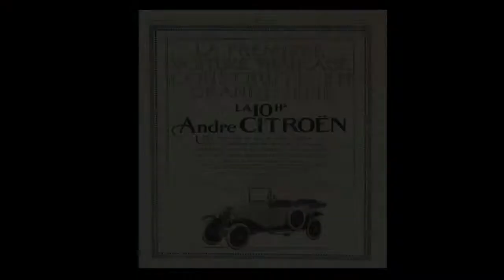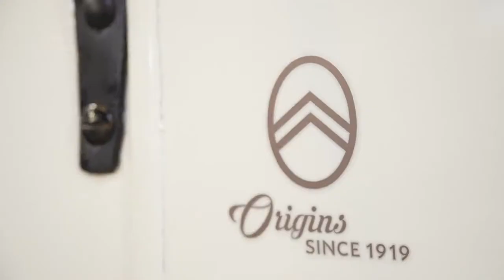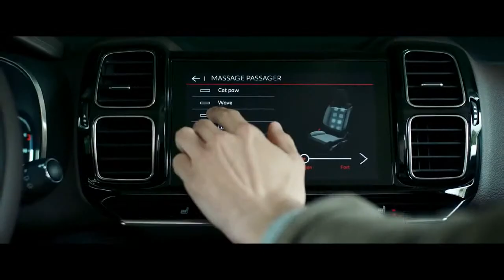Citroën at the 2019 Auto and Motor Show in Padua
History Leason onCitroen